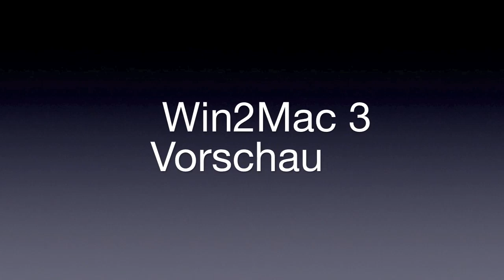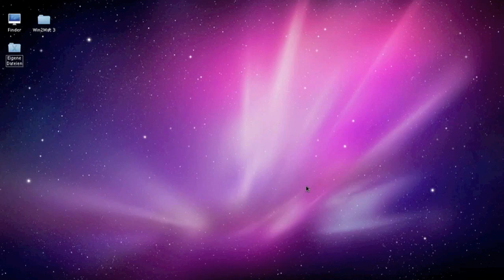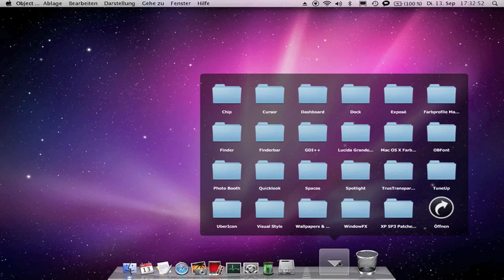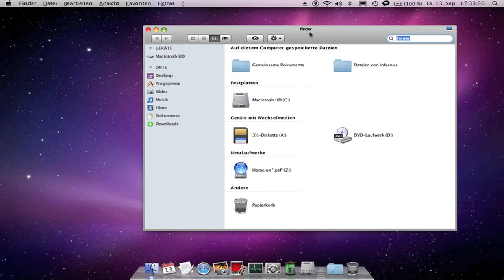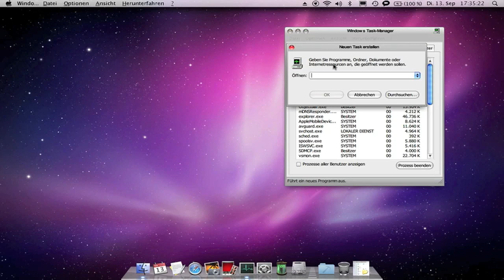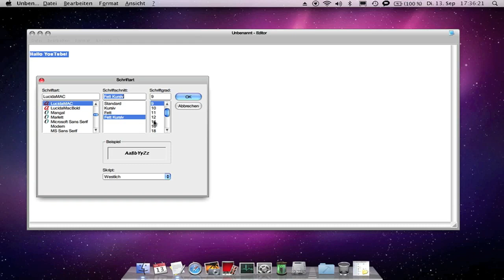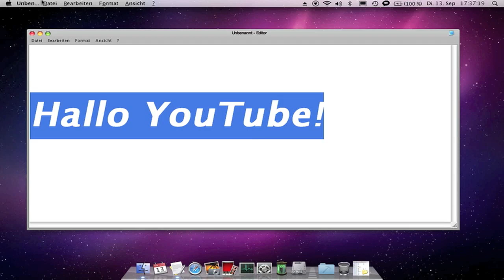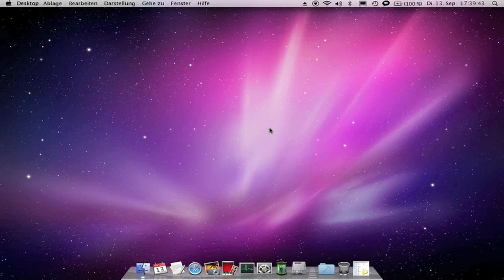Vorschauvideo: Win²Mac 3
- Beschreibung -

Wie in dem Video zuvor schon angekündigt, hier ein kleines Vorschauvideo von Win2Mac 3.
In diesem Video zeige ich euch Spotlight, den Finder, das überarbeitete Dock und die neue Finderbar.